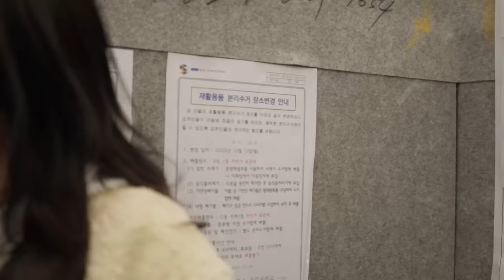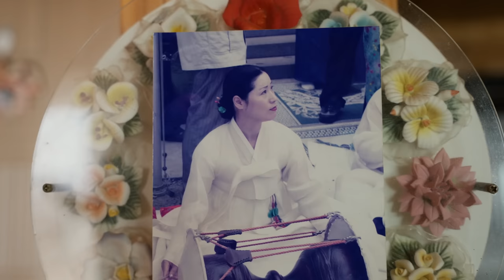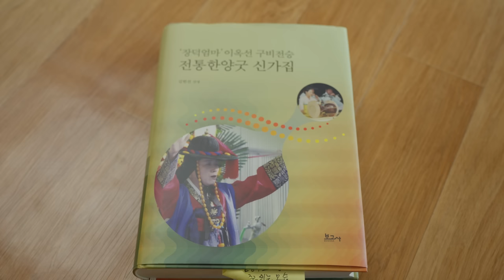🔴용군TV 해인선녀🔴내가 힘들어 봤으니깐..."누군가에게는 기댈 수 있는 나무가 되고싶은..."오늘도무사이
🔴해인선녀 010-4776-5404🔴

됩니다.